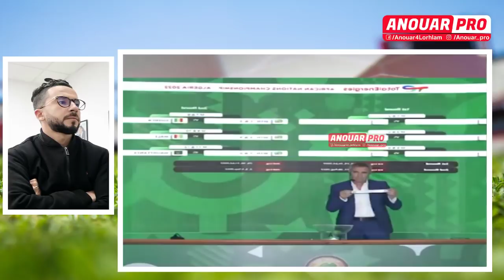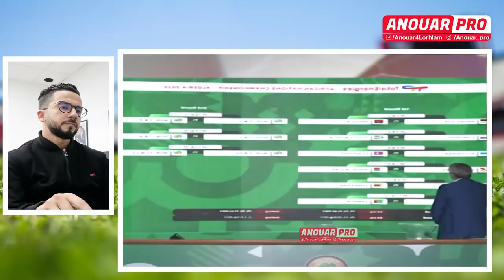علاش حنا منظمين الشان و القرعة في مصر حنا معدنا قيمة